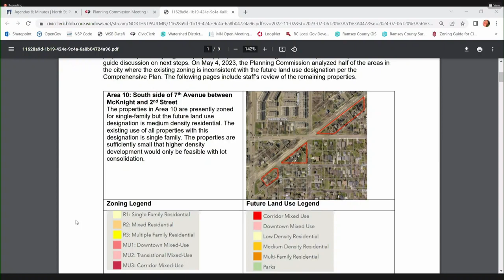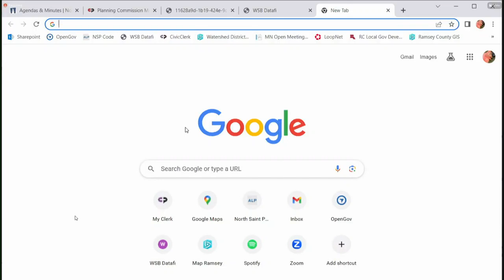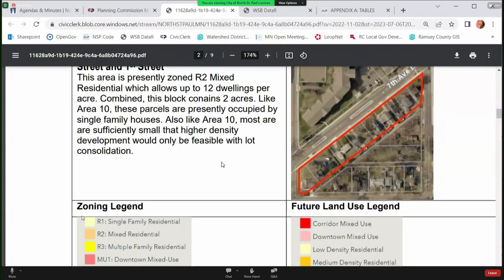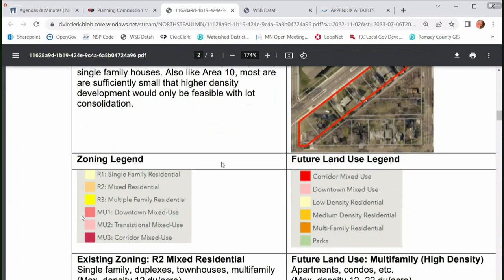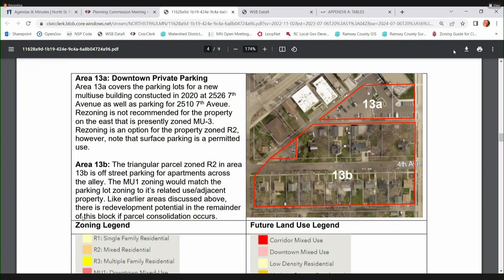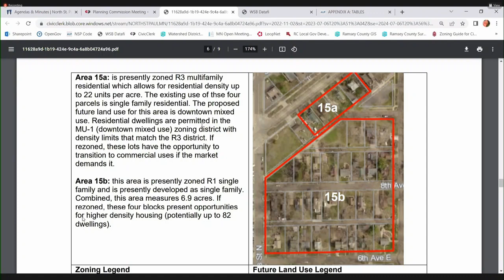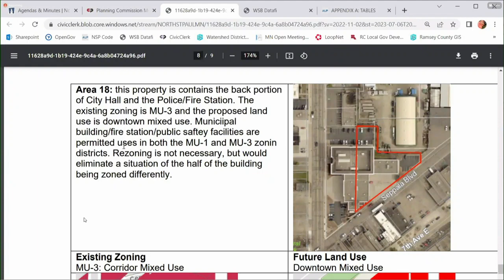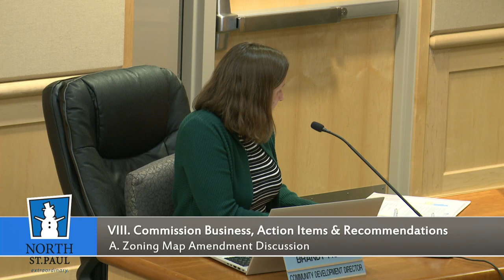North St. Paul Planning Commission 07-06-2023